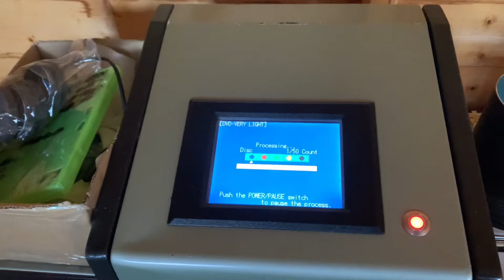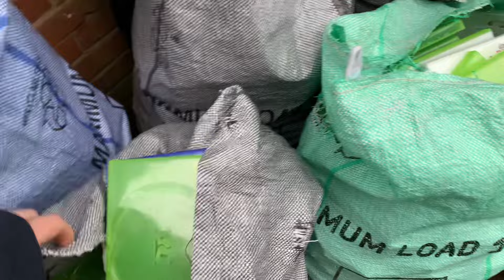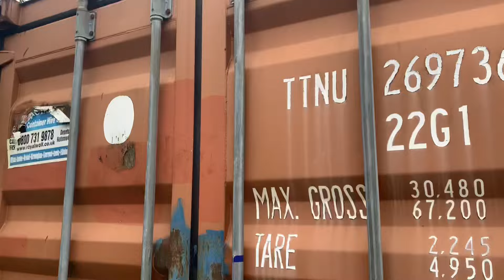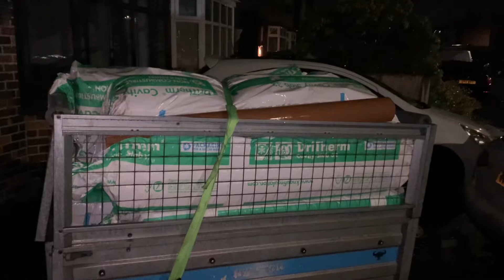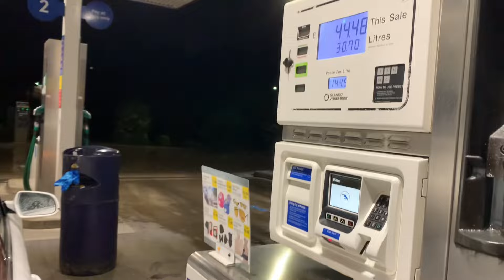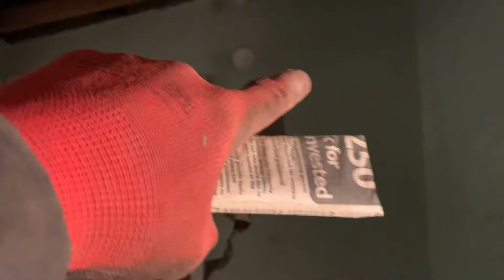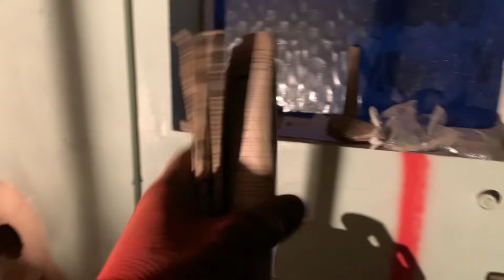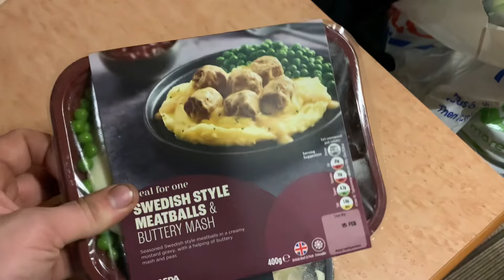MELTDOWN IMMINENT - S1 Episode 21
Welcome to Season 1 Episode 21 of the Anglesey Welsh Cottage Project! Join us as we embark on a thrilling journey of transformation, tackling the restoration of our cottage development with a progress update!

Don’t miss out on the excitement and inspiration as we continue to breathe life into the Anglesey Welsh Cottage.

Recap: FOUNDATIONS AND INTERNAL OPENINGS! - S1 Episode 20